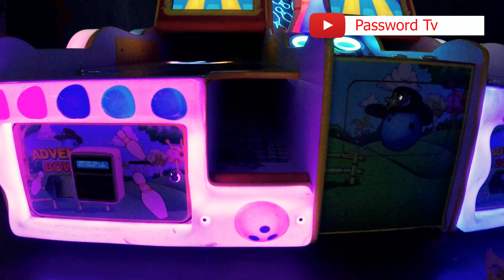Exploring Jericho Mall, Ibadan with my Son || Living in Ibadan, Nigeria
In this video, I visited Jericho Mall, Ibadan with my son and we had an Amazing Time.

Let me know your thoughts about this content in the comment section.

New VLOGS will be uploaded Weekly!